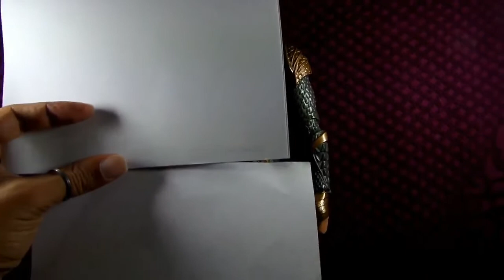Aquaman de Liga da Justiça réplica gigante incrível MIMO - Miniaturas Desejáveis HD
Aquaman de Liga da Justiça réplica gigante incrível MIMO - Miniaturas Desejáveis HD. Simplesmente arrasadora a versão desse homão do caraca